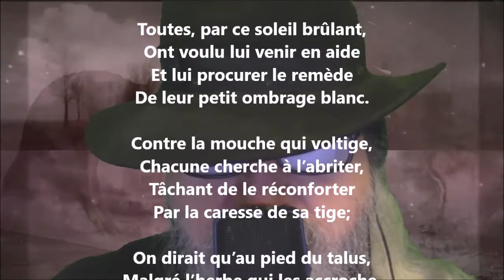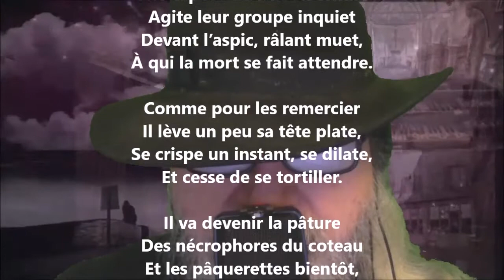Pitié des pâquerettes - Maurice Rollinat lu par Yvon Jean